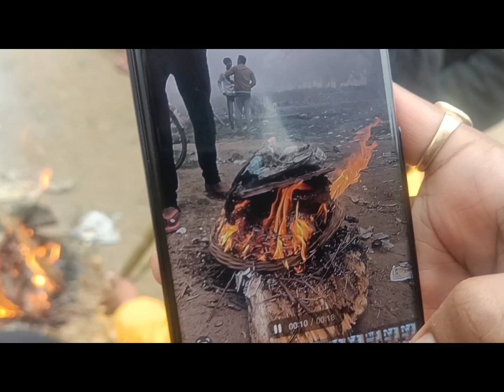Samsung s22 ultra slow motion video quality and pictures quality @chapra ka zaika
Samsung s22 ultra slow motion video quality @Chaprakazaika